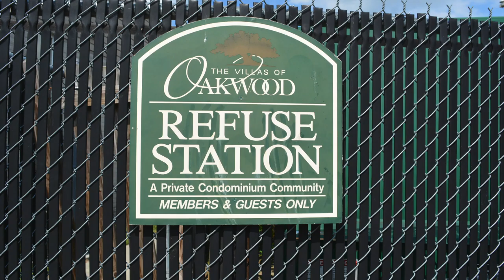Pic 3530-24 E Richmond Road, Richmond, VA 23223 - Dawn M. Sclater - Sunshine Realty Group LLC